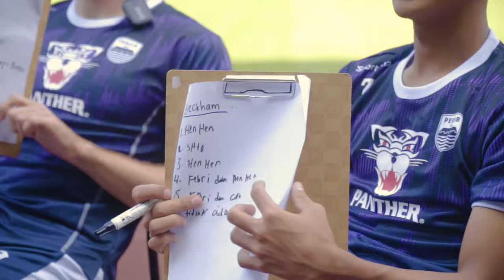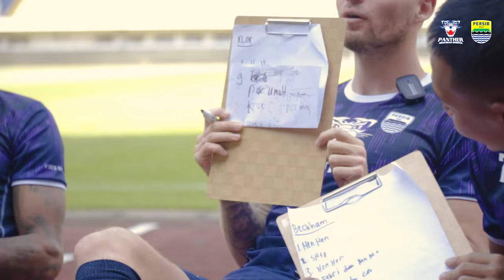Saha Nu Paling.... di Tim Persib Bandung? 🤔 I PANTHER x PERSIB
Marc Klok mengklaim bahwa dialah yang paling kencang larinya di tim Persib Bandung, sedangkan bagi Beckham Putra, orang terjahil di tim Persib Bandung adalah David Da Silva, begitupun sebaliknya. Mau tau lebih lengkap? Tonton sampe habis ya, Lur! Minum Panther Pasti Bener!